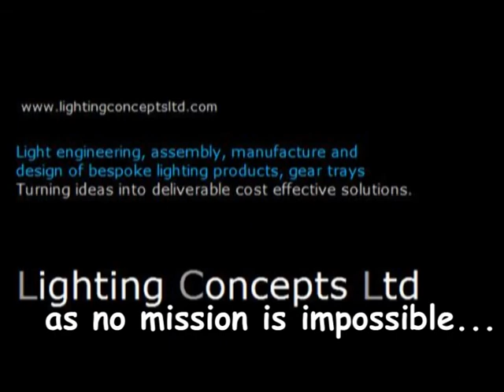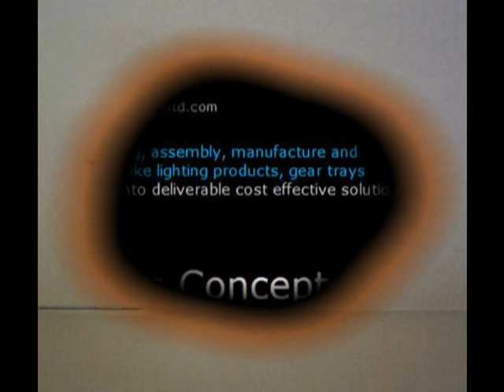Lighting Concepts Ltd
Manufacturer of unbranded bespoke lighting products,pendants,spotlights,floodlights,fluorescents gear trays and assembly work.